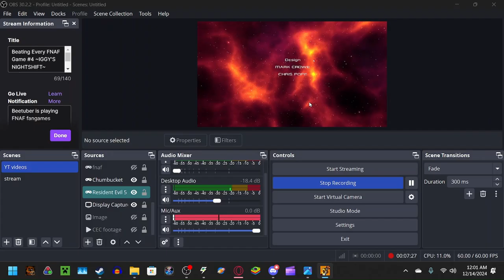NIGHT 7 COMPLETE || Cluck Yegger in Escape From The Planet of the Poultroid (Game 48/451)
I remember this game from long ago, I watched the @TheGameSalmon play it and I forgot about it for a very long time. Now its time to play my childhood game.